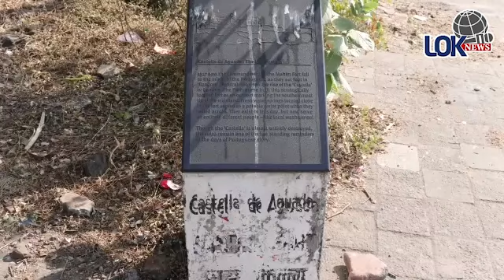'वांद्रे किल्याचा इतिहास' जाणून घ्या फक्त लोक न्यूज वर